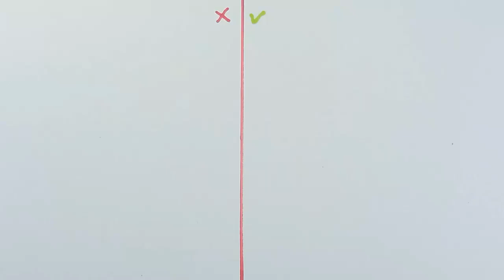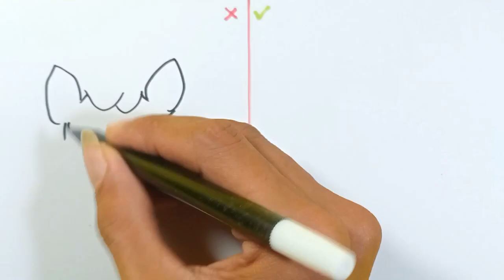CRAFTYCORN DO VS DON'T SMILING CRITTERS Poppy Playtime C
Do Vs Don't Art speed art In 1 minute challenge
CraftyCorn SMILING CRITTERS Poppy Playtime